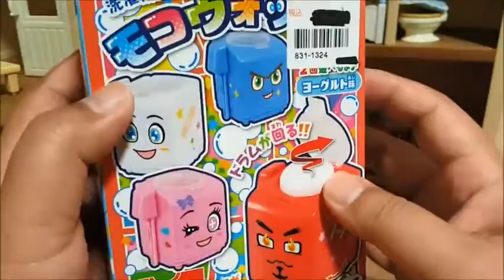Anpanman toys animated germs mother washing machine! Timmy and strawberry is back! 1